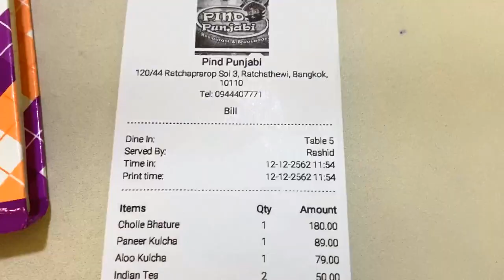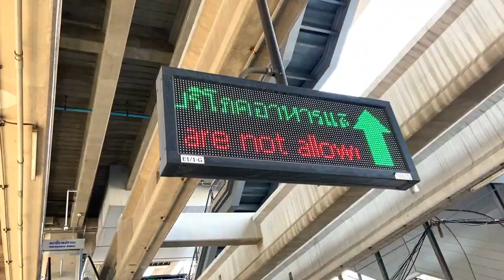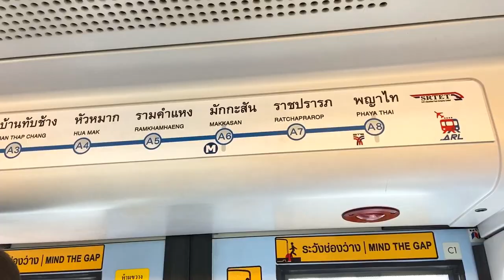Thailand.Part9- Eploring Fake/Replica/First Copy Shoes & 7A Clothing @ MBK Center